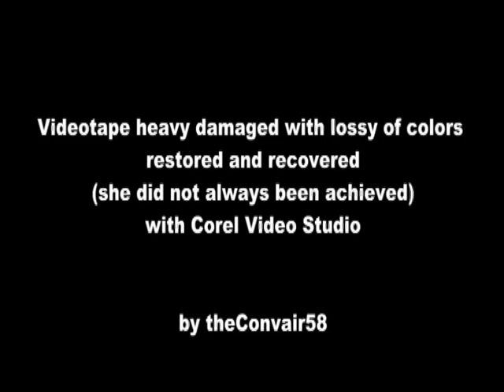JaboG32 Lechfeld Base Visit 1991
Base visit italian Starfighter No.51th Stormo, Istrana, french Jaguar Toul-Rosieres AB & Hansa Jet